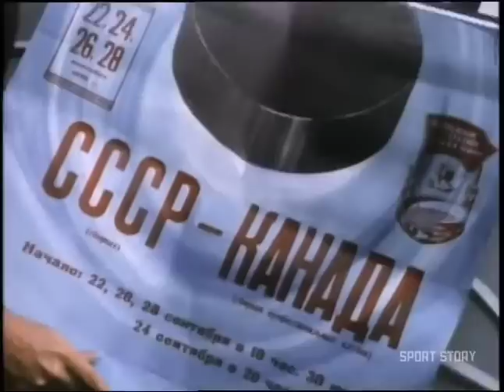Russia Vs Canada - Legendary Cold War Summit Series | Summit on Ice Hockey Documentary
"Summit on Ice" documentary about the legendary 1972 Hockey Series between Canada and the Soviet Union.

50 years later, relive one of most exciting moments in sports history!

September 28, 2022 will mark the 50th anniversary of the legendary Summit Series between Soviet Russia and Canada's top hockey players. It was a clash of sport, cultures and beliefs both on and off the ice. Every sports fan remembers where they were when Paul Henderson scored what might be the most famous goal in hockey history. But how did the Russians live that moment?

Created right after the fall of communism in the early 90s by late Canadian Sports Television legend Ralph Mellanby, this classic documentary takes you behind enemy lines and right in the heart of the action. Relive the excitement with archival footage, interviews with the key players such as Esposito, Henderson and Tretiak and a return to Moscow to revisit history.

Officially released for the first time on YouTube to give fans worldwide a chance to get up close and personal with some of the key stakeholders that forever changed the divide between 'us' and 'them'.